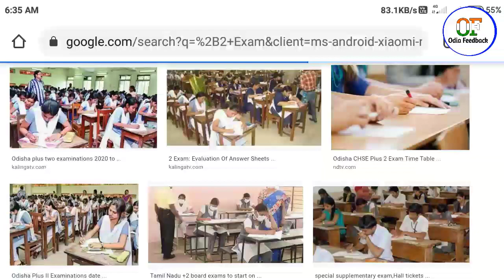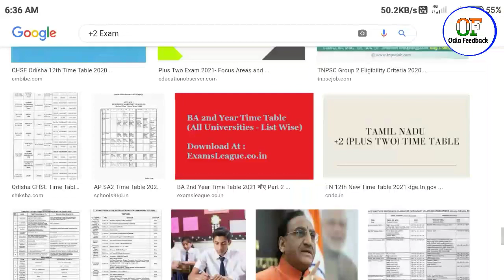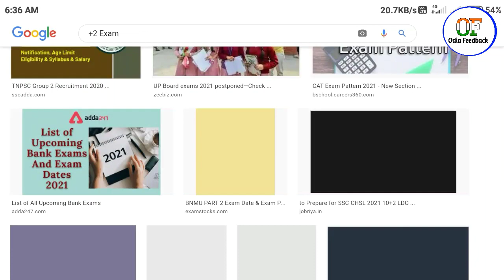+2 Exam Cancel 2021 | 12th Exam Cancel News | Plus Two Exam Cancel News | CBSE Exam Cancel News +2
Our Website For Books Shopping :-

2021 programme
chse board exam
bord parikhya 2021
chse board exam 2021 date
odisha board +2 exam 2021
2021 board exam kebe
chse board exam 2021 scienceodisha +2 exam 2021 cancel
odisha covid updates
matric exam cancel
clone odisha
chse +2 exam cancel
odisha class 12th exam 2021 cancel
plus two exam cancel news
odisha
bse odisha plus two +2 exam 2021 cancel odisha
#+2examnews
#+2exam
#+2exambatil
#+2science
#+2examcancel
#+2Exam2021